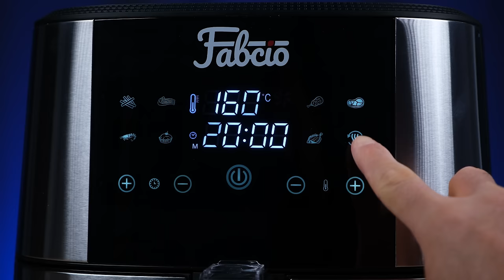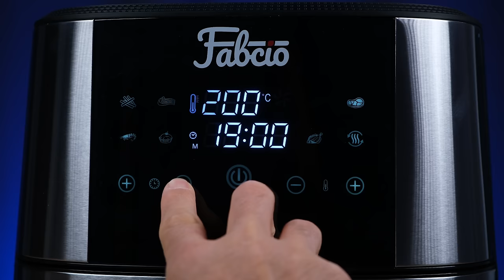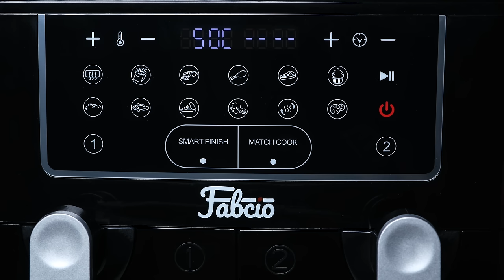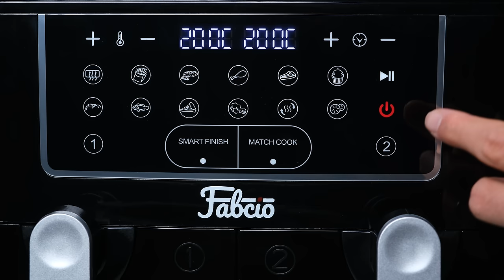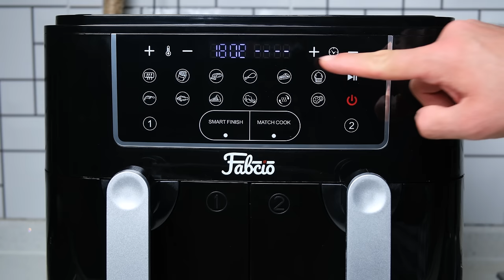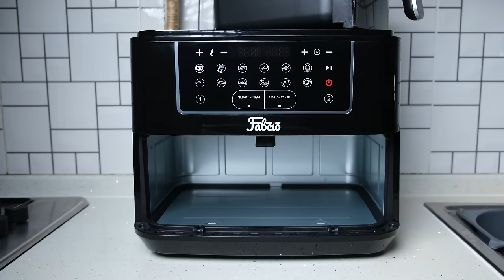Elektriği Koklayan AirFryer! | Fabcio Duo & Fabcio Uno İnceleme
Fabcio Uno AirFryer ve Fabcio Duo AirFryer inceleme videosunda Fabcio Uno ve Fabcio Duo özellikleri, fiyatı ve görüşlerimin yer aldığı incelemesi ile karşınızdayım. Fabcio Uno AirFryer ve Fabcio Duo AirFryer hakkında tüm merak ettiğiniz sorulara bu videoda yanıt veriyor olduğumu düşünüyorum. Yorumlar bölümünden cihaz hakkında aklınıza takılanları sormayı unutmayın.